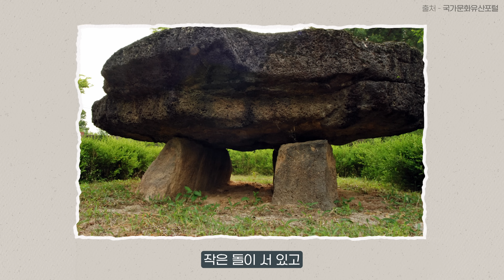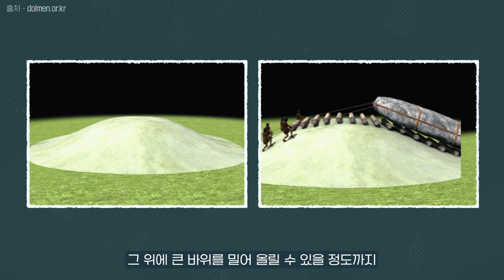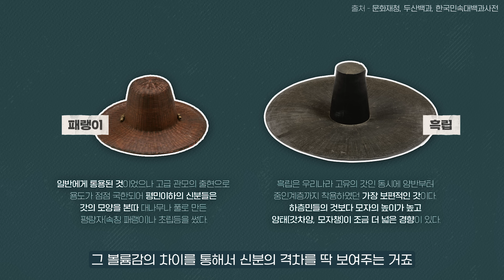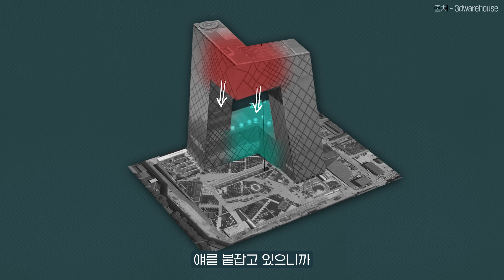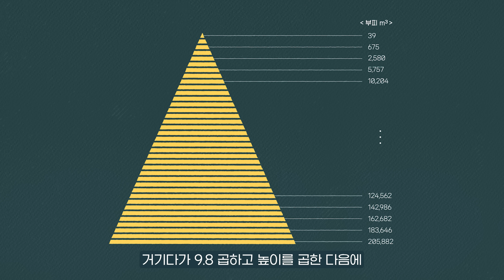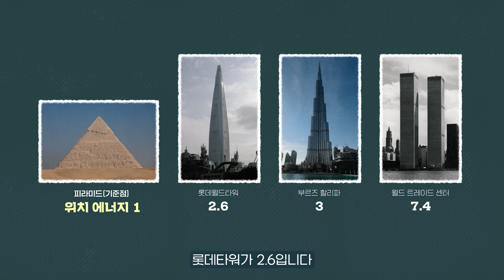현대 건축이 만든 21세기 고인돌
현대 건축이 만든 21세기 고인돌 : CCTV 본사 빌딩